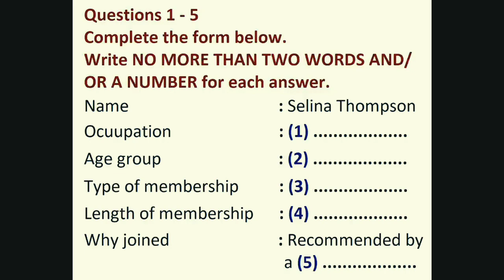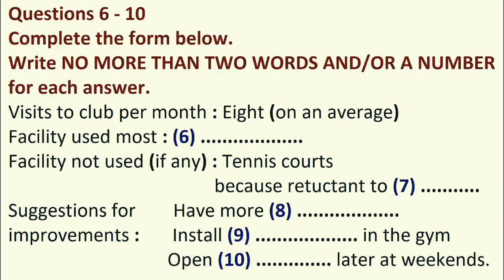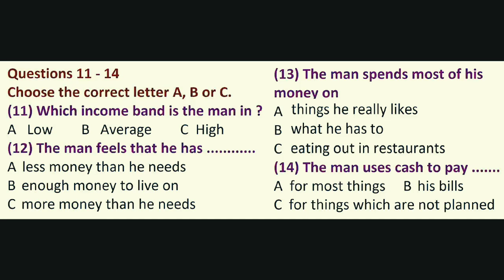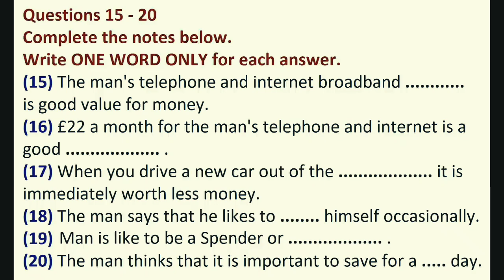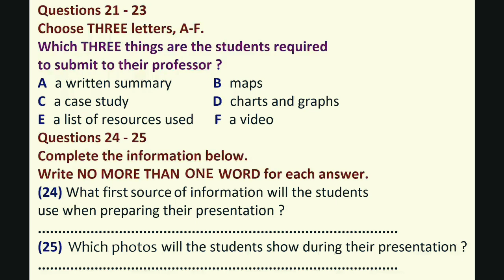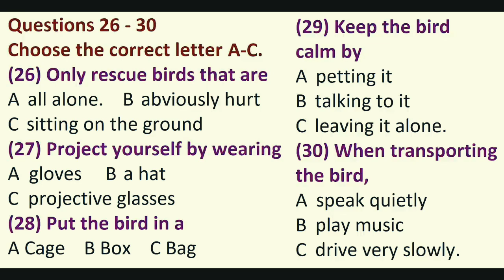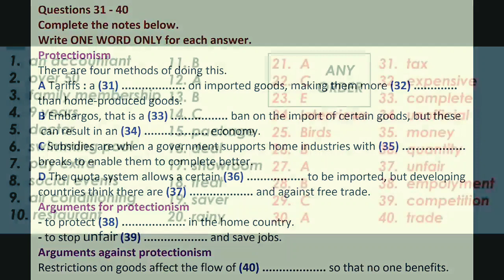IELTS COMPLETE LISTENING TEST WITH ANSWERS - 2023|| IDP ACTUAL TEST 2023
you will be given fresh content which will be very beneficial for you all in your upcoming main test.